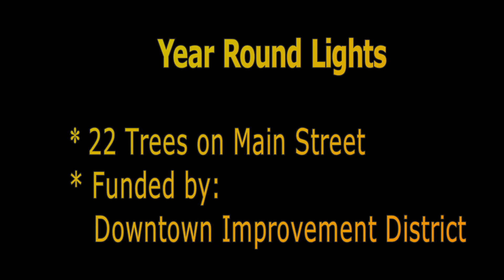Decorative Tree Lights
Just in time for the holidays, another visible enhancement is bolstering the vibrancy of downtown Sarasota.  Year round decorative white lights are now installed in almost two dozen trees along Main Street, creating a more festive atmosphere downtown. The project became a reality thanks to a partnership between the Sarasota Downtown Merchants Association and Downtown Improvement District.